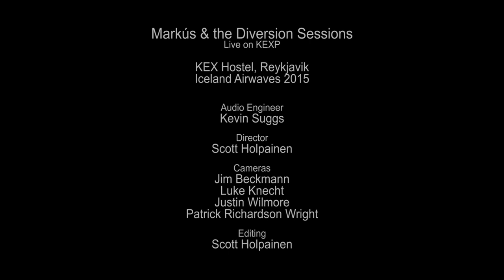Markús & the Diversion Sessions - Picture A Painting (Live on KEXP)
presents Markús & the Diversion Sessions performing "Picture A Painting" live at Kex Hostel in Reykjavik during Iceland Airwaves. Recorded November 4, 2015.

Cameras: Jim Beckmann, Luke Knecht, Justin Wilmore & Patrick Richardson Wright
Director: Scott Holpainen